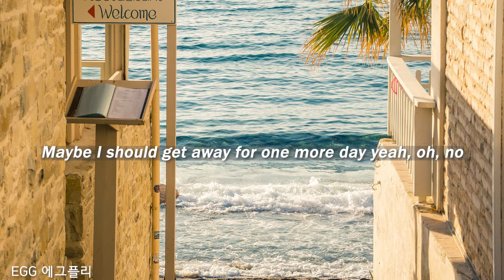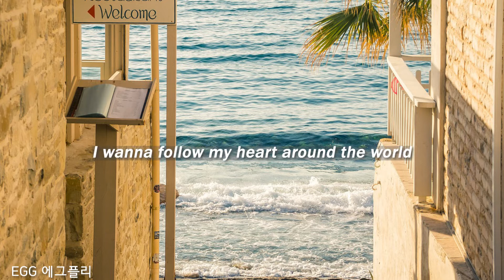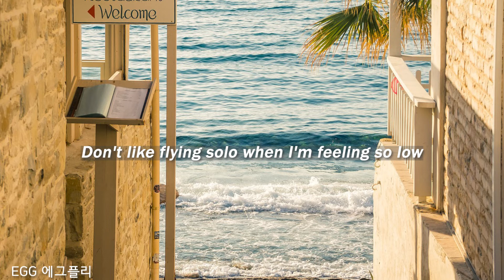[Playlist]에그플리#539/K-pop 🎶Hold Up - Seo actor, Dept (lyrics)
🌈마음의 평온을 찾을 때까지

 Artist : Seo actor, Dept (feat. Nobody likes you pat, Ashely Alisha)